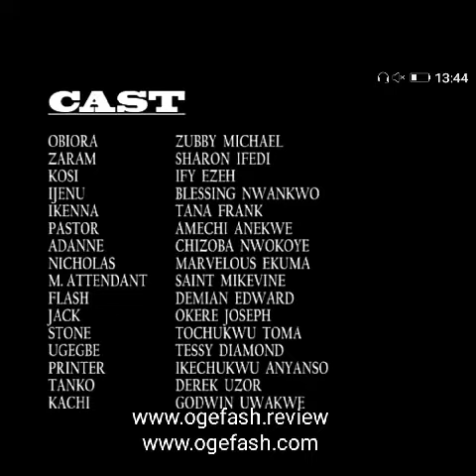(+Full Cast and crew) Movie Title: Bury Me starring Zubby Michael, Sharon Ifedi...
(+Full Cast and crew) Synopsis to the movie Bury Me starring Zubby Michael, Sharon Ifedi...
Synopsis to the movie Bury Me

A young teenager- Zaram (Acted by Sharon Ifedi) and her mother have a fatal accident and die instantly on their way to  Zaram's school to pay her fees.

Zaram's ghost is restless and moves around in search of where to stay till she and her mummy her buried. One night, she stumbles on a poor gateman, Obiora (Acted by Zubby Michael) whose boss traveled leaving him all alone to take care of his mansion and other property.

Zaram seeks help from Obiora. She lies to Obiora that her schol bus forgot her in a venue. She pleads that he should allow her to lay her head in his house for one night. Obiora reluctantly agrees.

That night, Obiora receives a call from his mother, Ijenu (Acted by Blessing Nwankwo), and sister, Adanne (Acted as Chizoba Nwokoye). His mother and sister tell him about an unsettled debt that is about to cost them their only inherited land. They need 80,000 naira urgently or risk forfeiting the land.

Poor Obiora does not have money. Ghost Zaram can tell that he needs money and offers to help him. Obiora is surprised. She gives him a mysterious A.T.M card with no name and hiddien account details. You can't see the money in the account, but you can withdraw any amount. Obiora withdraws 80,000 naira and sends it to his mother and sister.

As time goes by, Zaram decides to further help Obiora and asks him to withdraw any amount he can spend within 90 days cause all he withdraws and acquire with the money will vanish after 90 days.

Obiora suspects there is something spiritual about Zaram, but obeys her. However, he greedily transfers billions of naira into his account; an amount he can never finish spending within 90 days.

Obiora then pleads with Zaram to make the money last longer than 90 days, but Zaram says it can't be extended.

One day, Obiora stumbles on his printer friend, (Acted by Ikechukwu Anyanso). In his office, he discovers the burial poster of Zaram and her mother. He immediately figures it out that he has been accomodating a ghost.  It dawns on him that Zaram is a roaming spirit that granted him access to the treasury of the immortal which no mortal has access to. When he returns home, Zaram already vanished.

Obiora goes diabolic in a bid not to let the billions of naira he transferred from the mysterious A.T.M disappear. He is told that he should find Zaram's body and make sure that she is not buried.

Obiora kidnaps Zaram's corpse and keeps it in his house. Zaram is tormented and pleads with Obiora to release her corpse so her family members can bury her.

But when Zaram starts dealing with him, he hurriedly returns her corpse.

Bury Me Review
This is the first time I am watching Zubby Michael's film, and I must say he is a fantastic actor. I have just been reading about him on social media platforms where I first heard about him.

I love this movie; very interesting dialogues and a terrific interpretation of roles by the actors. I love the village setting.

I am however wondering why Zaram said  Obiora could only spend the money on food. This is because, he spent the m0oney on other things aside food, and nothing happened

Some notable dialogues:
Wahala be like bicycle.
It is very difficult to find a virgin, talk more of three. Where you wan see virgin? Are you solving the problem or adding to it? (40-46 minutes of the movie.)
I want to buy the whole school (49 minutes of the movie.)
Blood of Jesus cover me
You should have grabbed him, and beat the charm out of him. (1 hour 59 minutes)
Don't worry about our guns, we only use them when necessary. (2hours:30minutes)
Will you shut up, what does your other side look like? (3 hours 4 minutes)
Not even someone, a confused person (3 hours 21 minutes.)

Zubby Michael acted as Obiora, Zaram acted as Sharon Ifedi, Ify Ezeh acted as Kosi, Blessing Nwankwo acted as Ijenu, Tara Frank acted as Ikenna, Amechi Anekwe acted as Pastor, Chizoba Nwokoye acted as Adanne, Marvelous Ekuma acted as Nicholas, Saint Mikevine acted as Male Attendant, Deman Edward acted as Flash, Okere Joseph acted as Jack, Tochukwu Toma acted as Stone, Tessy Diamond acted as Ugegbe, Ikechukwu Anyanso acted as Printer, Derek Uzor acted as Tanko, Godwin Uwakwe acted as Kachi.

Written and produced by: Rhema Johnson Emmanuel
Producer: Chibuike Chukwujimbe
Associate Producer: Orji Paul Chidiebere
Executive producer: Chuibuike Godfrey Chukwujimbe
Director: Rhema Johnson Emmanuel
Production house: Mighty finger of God
Year: 2021
Country: Nigeria
Duration: 4 hours 22 minutes